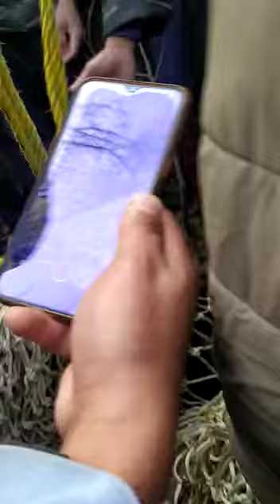Wildlife department shopian Captured black bear in imamshaib barbugh area of district shopian.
wildlife control room shopian Captured black bear in imamshaib barbugh area of district shopian on Thursday 30 Dec evening.